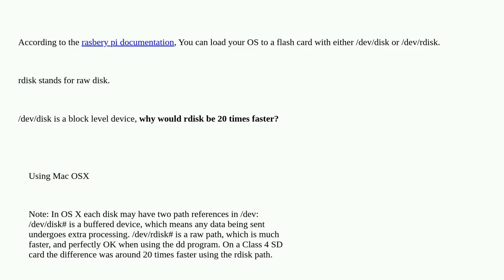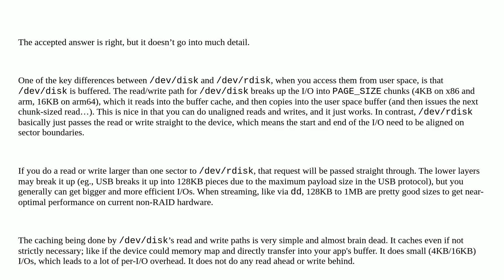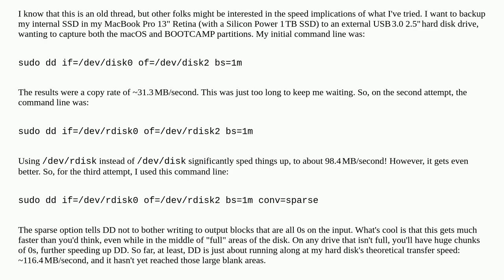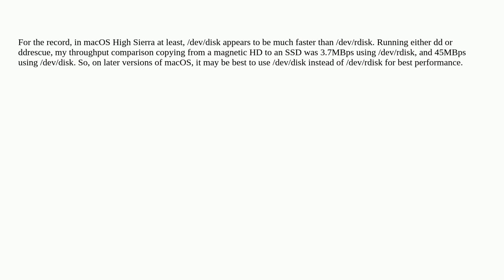Why is “/dev/rdisk” about 20 times faster than “/dev/disk” in Mac OS X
A special thanks goes out to the community

  disk-utility dev sd-card dd